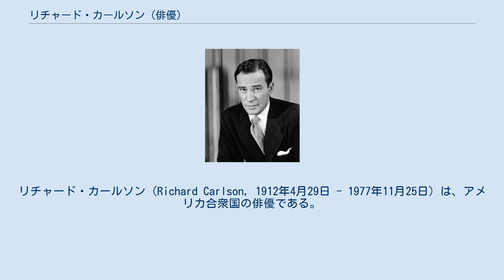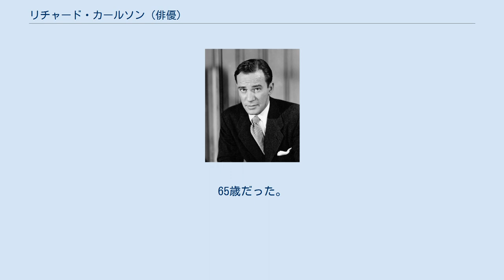リチャード・カールソン (俳優)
リチャード・カールソン（Richard Carlson, 1912年4月29日 - 1977年11月25日）は、アメリカ合衆国の俳優である。
 1912年、ミネソタ州のアルバート・リーに生まれる。
父親はデンマーク系アメリカ人の弁護士だった。
ミネソタ大学ツインシティー校で演劇を学び、学位を取得して卒業後は同州のセントポールに劇団を設立している。
しかし、うまくいかずにニューヨークへ渡り、1935年にブロードウェイの舞台を踏んでブロードウェイデビューを果たした。
 舞台で経験を積んだ後、ロサンゼルスへ渡り、1938年に青春コメディ映画『心の青春』で映画デビュー。
翌年にはアン・シェリダンと共演して『冬のカーニバル』へ主演している。
1940年代からは映画を中心に順調にキャリアを重ね、主役級の役柄で数多くの映画へ出演した第二次世界大戦中はアメリカ海軍へ従軍したが、退役後もハリウッドへ戻り、俳優として活躍した。
SF映画などへも多く出演しており、ジャック・アーノルドが監督の『大アマゾンの半魚人』や同監督の『イット・ケイム・フロム・アウター・スペース』、レイ・ハリーハウゼンが特撮を手掛けた『恐竜グワンジ』などへもクレジットされている。
1967年のSF映画『SF失われた島』では、脚本家として参加した他、テレビドラマや映画の監督としても活躍した。
 1977年、脳内出血のため、カリフォルニア州のエンシノで死去。
65歳だった。